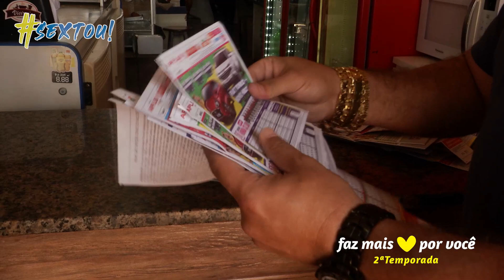FAZ MAIS POR VOCÊ| Londrina (CEASA)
O episódio de hoje do Faz mais por você SEXTOU! E o nosso destino foi o CEASA! 👏👏👏👏
CEASA é a sigla e denominação popular das centrais de abastecimento, que são empresas estatais ou de capital misto destinadas a promover, desenvolver, regular, dinamizar e organizar a comercialização de produtos da hortifruticultura a nível de atacado em uma região de ação. Será que encontramos sortudos por lá? Confira:
Depois de procurar por algum tempo, perguntamos para algumas pessoas se elas tinham Vale Sorte e o Diego afirmou que sim e nos levou até a sua lanchonete dentro do centro de abastecimento. Ele e o irmão o Jones, compram juntos títulos e essa estratégia deu certo viu? No total eles tinham 124 Vale Sorte e como cada um na sexta vale R$100, eles faturaram R$12400!!🎉🎉🎉
Parabéns à esses sortudos!
Por hoje é só, mas segunda-feira voltamos com tudo e quem sabe o próximo ganhador não seja você, boa sorte!💙💛